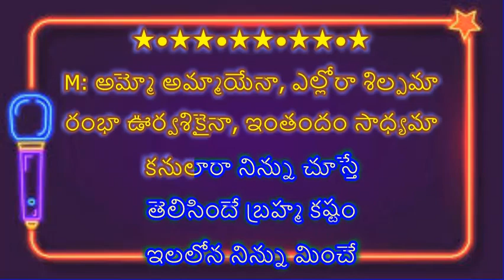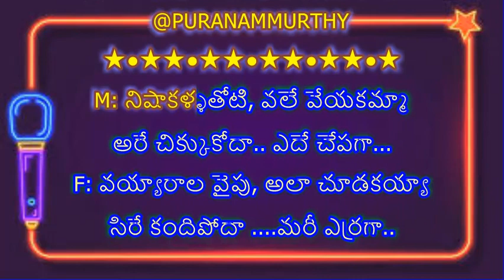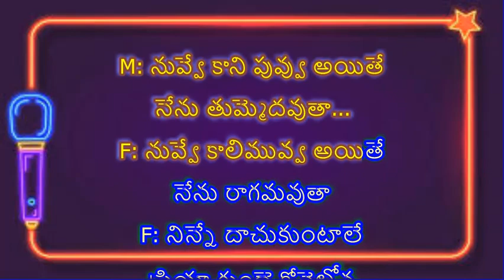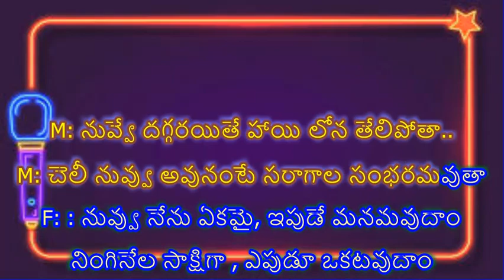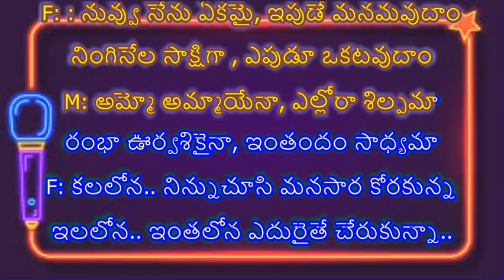AMMO AMMAYENA II VASANTHAM II KARAOKE WITH TELUGU LYRICS II VENKATESH & AARTHI AGARWAL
2. I, PURANAM MURTHY,  DO NOT OWN OR CLAIM TO OWN COPYRIGHT ON ANYTHING ASSOCIATED WITH THIS SONG / VIDEO WHICH IS VESTED WITH ORIGINAL PRODUCERS.
3. Every bit of revenue if it generates, please claim it on my behalf, as non-profit video collabs and lyrical video karaoke tracks created by me do not intend to earn benefit out of it.

LYRICS:
☺*❤PURANAMMURTHY❤*☺
PART 1- MALE & PART 2- FEMALE
MOVIE: VASANTHAM(2003)
LYRICS: KULA SEKHAR
SINGRS: HARIHARN & SUJATHA

M: అమ్మో అమ్మాయేనా, ఎల్లోరా శిల్పమా
రంభా ఊర్వశికైనా, ఇంతందం సాధ్యమా
కనులారా నిన్ను చూస్తే
తెలిసిందే బ్రహ్మ కష్టం
ఇలలోన నిన్ను మించే
సిరిలేదే నగ్నసత్యం
నాలో ఏదో సవ్వడి.. ఏమో ఏమిటిది
ప్రేమో ఏమో ఏమిటో.. నన్నే మార్చినది
అమ్మో అమ్మాయేనా, ఎల్లోరా శిల్పమా

💐🙏💐🙏PLEASE♻🙏✅CLICK♻✅
😊👍"THUMBS UP"👍
❤IF YOU LIKE ❤ THIS TRACK & FOLLOW

M: నిషాకళ్ళతోటి, వలే వేయకమ్మా
అరే చిక్కుకోదా.. ఎదే చేపగా...

F: వయ్యారాల వైపు, అలా చూడకయ్యా
సిరే కందిపోదా .మరీ ఎర్రగా..

M: నువ్వే కాని పువ్వు అయితే
నేను తుమ్మెదవుతా...

F: నువ్వే కాలిమువ్వ అయితే
నేను రాగమవుతా

F: నిన్నే దాచుకుంటాలే
ప్రియా గుండె కోవెల్లోన

M:బాపు గీసిన బొమ్మకి, చెల్లివి నీవు చెలి
ప్రాణం పోసుకు వచ్చిన, పాటవు నీవు సఖీ

.❤..For. ❤. More. ❤.
.💙 Sweet & Melody💙..
.💚. Songs. 💚.
.💖. Me...💖.

F: ప్రియా నిన్ను చూసి, మదే మారిపోయే
అదేం మాయొగాని.. వానవిల్లుగా...

M: చెలీ నిన్ను చేరి, ఎడారైన గానీ
వసంతాలు జల్లే.. పూలవెల్లువ.

F: నువ్వే నిద్దరోతే నేను జోలపాటనవుతా..

M: నువ్వే దగ్గరయితే హాయి లోన తేలిపోతా..
M: చెలీ నువ్వు అవునంటే సరాగాల సంభరమవుతా

F: : నువ్వు నేను ఏకమై, ఇపుడే మనమవుదాం
నింగినేల సాక్షిగా , ఎపుడూ ఒకటవుదాం

F: కలలోన.. నిన్నుచూసి మనసార కోరకున్న
ఇలలోన.. ఇంతలోన ఎదురైతే చేరుకున్నా..

M: నాలో ఏదో సవ్వడి.. ఏమో ఏమిటిది..

♻PLEASE ✅CLICK♻✅
😊👍"THUMBS UP"👍